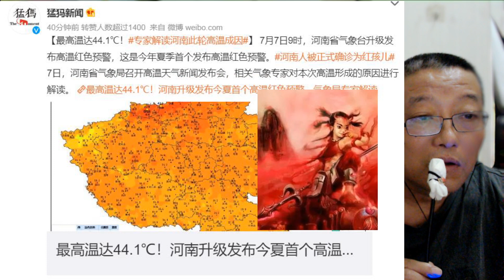河南发布红色高温预警最高温达44 1℃！